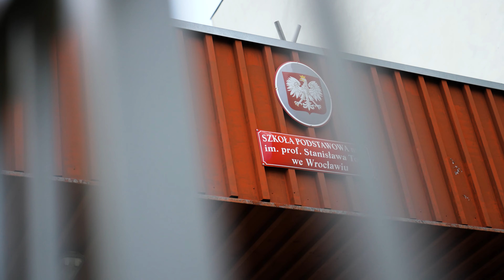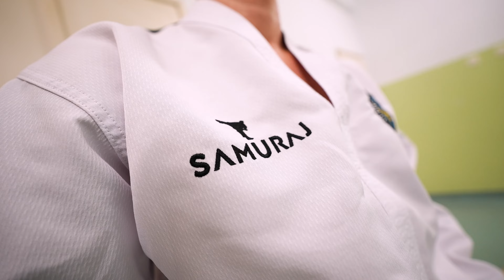Wrocław - Gaj. Zajęcia sztuk walki blisko Ciebie!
Z przyjemnością prezentujemy materiał filmowy przedstawiający zajęcia Taekwon-do w sekcji Wrocław - Gaj. Prowadzimy nabór w wielu grupach wiekowych.

Dołącz do najlepszych!

FB. @samurajklub